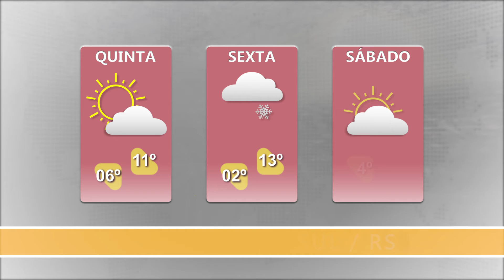Cachoeira do Sul deve registrar 2°C na sexta-feira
Frio predomina já nesta quinta-feira, mas deve se intensificar da tarde para a noite. Veja a previsão para todo o RS.